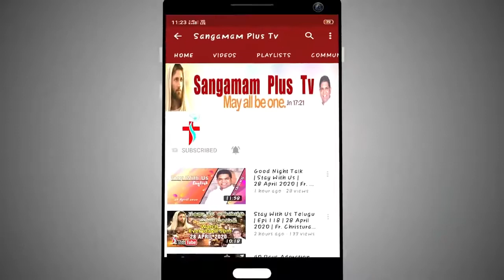Divine Mercy Chaplet | SIs Victoria | 3rd March 2022 | 3 PM